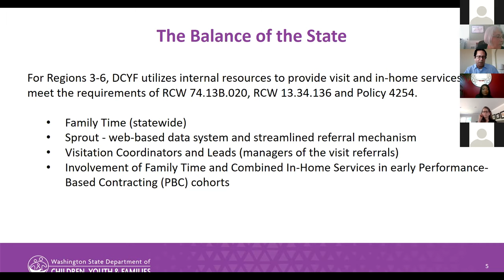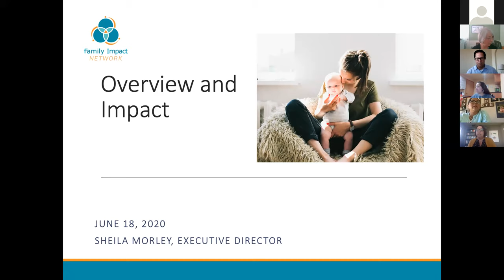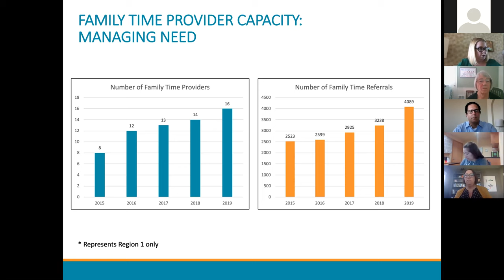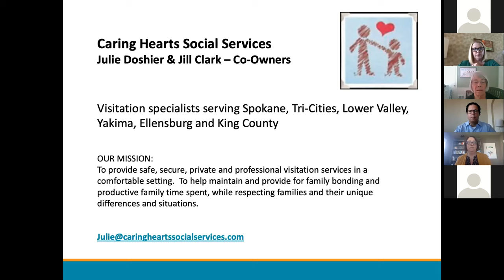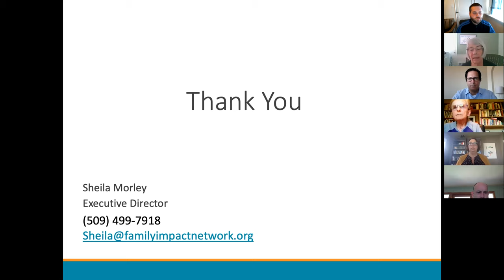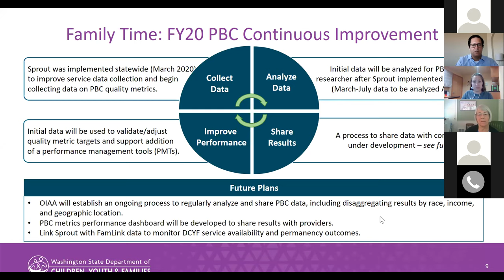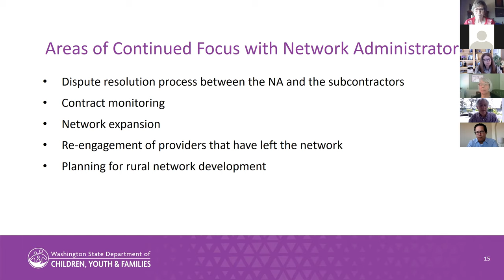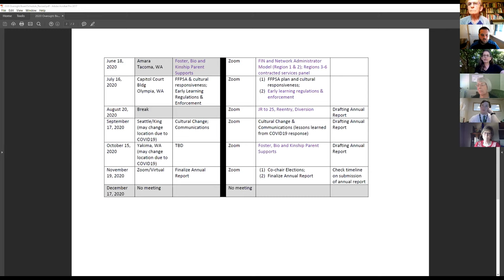6/18/2020 | DCYF Oversight Board Meeting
The DCYF Oversight Board was created by HB 1661 in 2017 and was fully formed in March 2019. The Oversight Board is an independent body consisting of 21 members housed in the Office of the Governor.

The Oversight Board exists for the purpose of monitoring and ensuring that DCYF achieves the stated outcomes as intended by the legislation, and to ensure that the department complies with administrative acts, relevant statutes, rules, and policies pertaining to early earning, juvenile rehabilitation, juvenile justice, and children and family services.